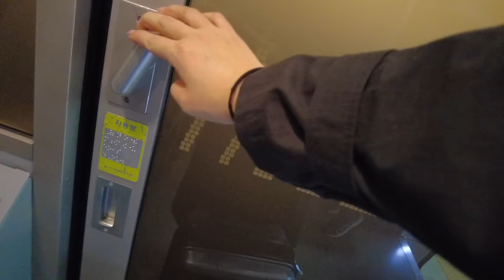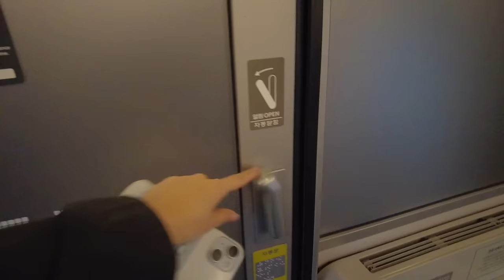VIDEO DIARIO 🇰🇷 | VIAJANDO SOLA A BUSAN MI CIUDAD NATAL | BODA COREANA 💍 | CENA CON MIS PRIMOS